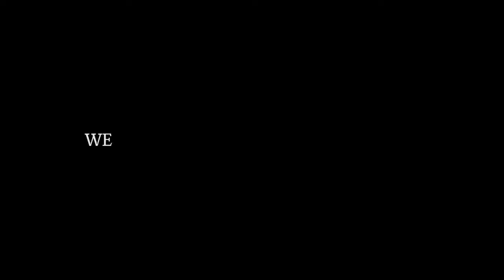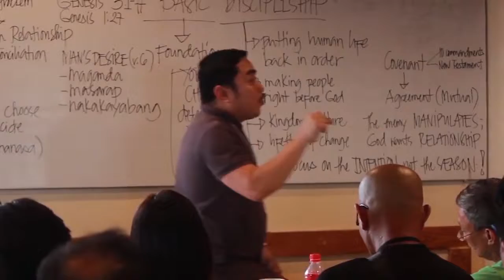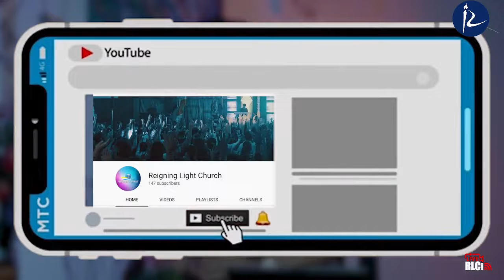SEARCH IN LIFE | Pastor Lito Peren